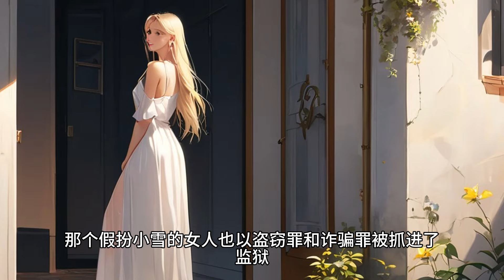《我网购硅胶女友，家中频繁失窃，装摄像头后，发现硅胶女友是真人》双十一时，我高价网购了一个硅胶女友。当硅胶女友来到我家后，家里却越来越诡异。每天定时出现陌生气味。